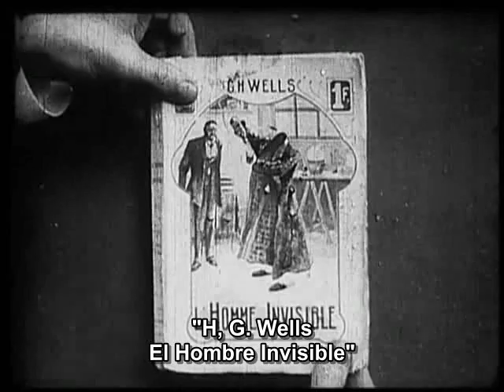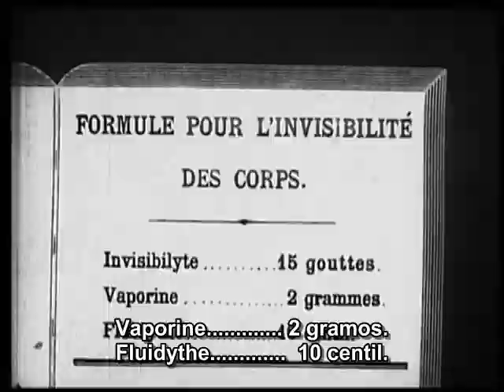Le voleur invisible (El ladrón invisible) [1909]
Dirigida por Segundo de Chomón y Ferdinand Zecca
Guión basado en la imortal novela de H.G. Wells
Productora audiovisual Pathé Frères
Fotografía de Segundo de Chomón
Distribuida por Pathé Frères
Fecha de estreno, 1909
País, Francia

Esta película, que abunda en situaciones divertidas, es una maravilla por sus trucos fotográficos y deja al espectador hechizado por el asombro de los múltiples incidentes singulares que tienen lugar a lo largo de la historia. En la primera imagen vemos a un sujeto empeñado en perpetrar un robo, entrando en la habitación donde, después de beber una poción de una botella, se vuelve invisible. Apenas podemos ver el contorno de la figura cuando sale de la habitación cuando aparece cerca de una tienda de regalos donde nuevamente se vuelve invisible y, al entrar al lugar, se apodera de todos los objetos de valor a su alcance. Luego regresa a su habitación y después de cambiarse de ropa baja a la calle donde roba en los bolsillos de una pareja. Dos policías informados del deshonestovacto lo persiguen y pronto persiguen al ladrón, pero este último le lleva ventaja ventaja. El ladrón llega a su habitación y mientras los policías hacen un esfuerzo para aprehenderlo, pero el culpable se vuelve invisible, agarrando todo lo que hay en el lugar y ataca con ello a los policias. Estos últimos, al darse cuenta de que no sirve de nada perseguir al ladrón, abandonan la batalla y se retiran apresuradamente, dejándolo para volver a su estado normal y disfrutar del lujo de su botín.